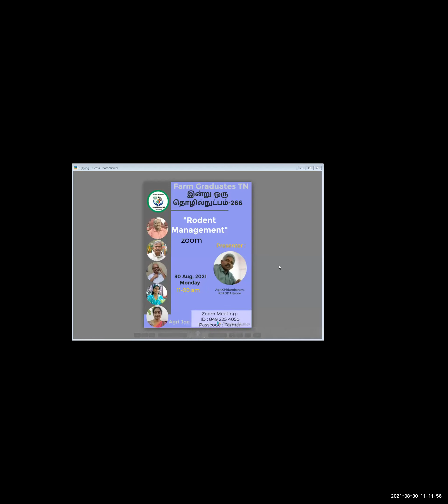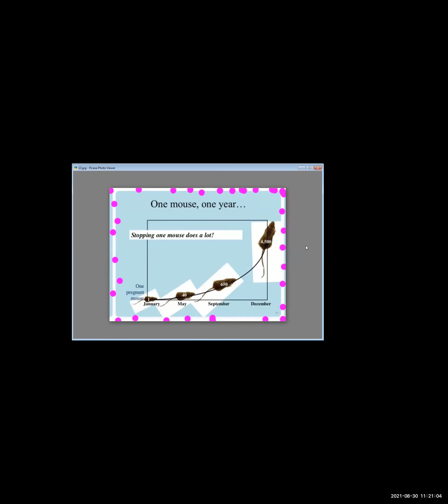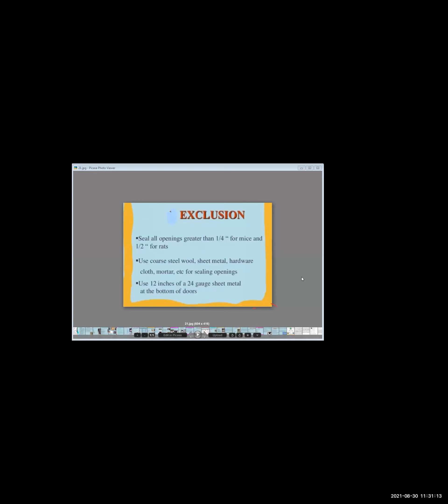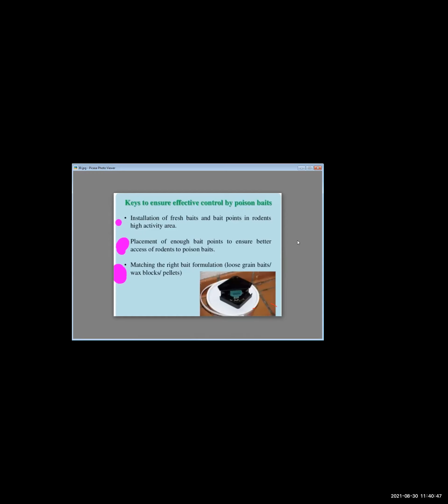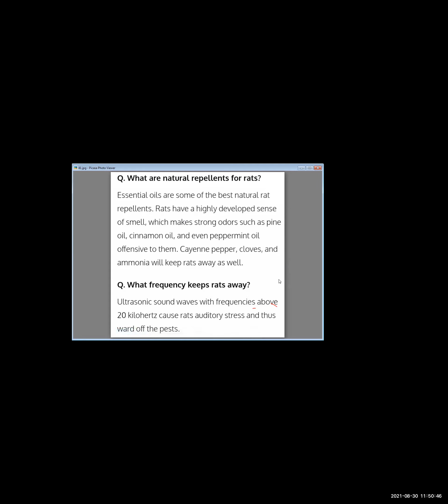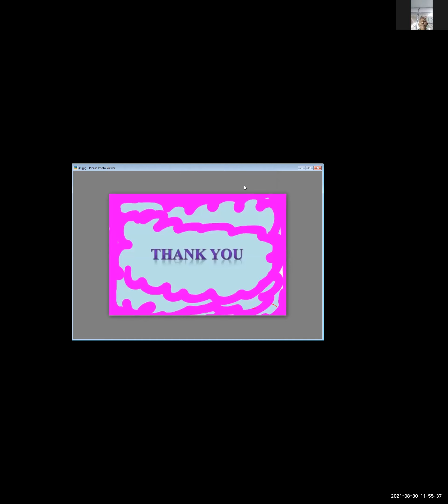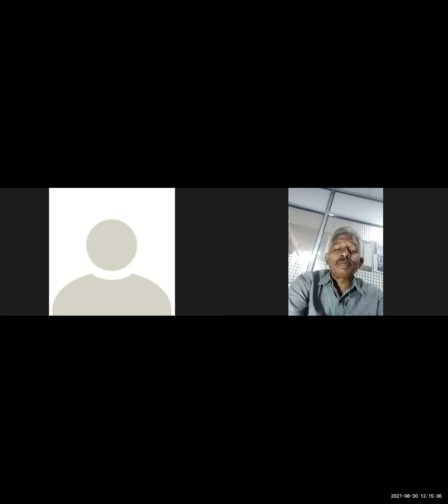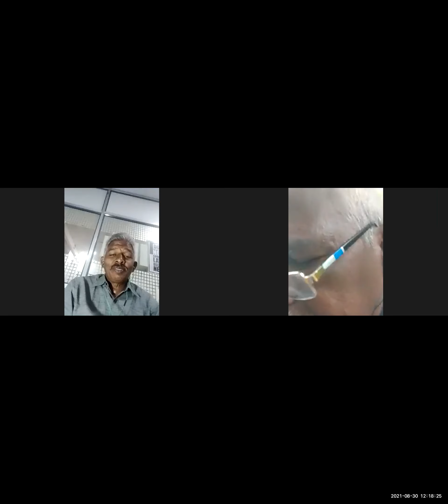"Rodent Management" (266)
Topic: 266."Rodent Management"
Presenter : Shri P Chidambaram, Rtd DDAB, Erode
Organizer: Agri Joe
Host: Farm Graduates TN
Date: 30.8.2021